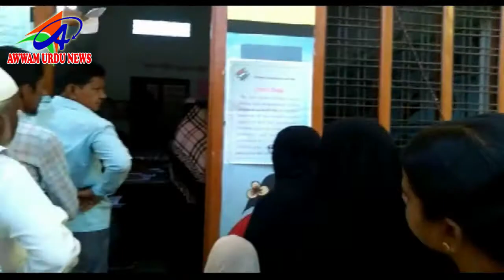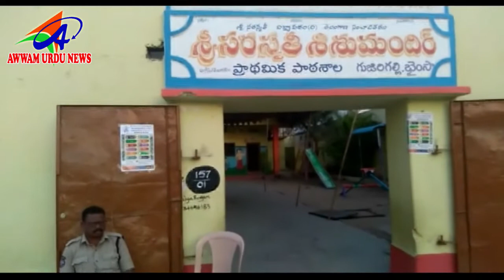AWWAM URDU NEWS NIRMAL DIST 11 04 2019